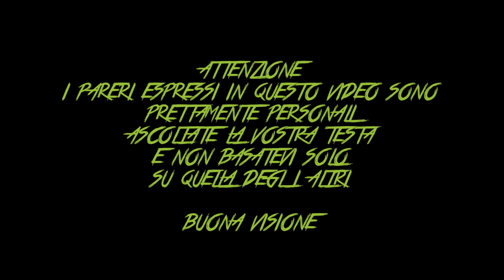AROMA BISCOTTO E FRAGOLA: SCHICHTPAUSE BY TWISTED ITA